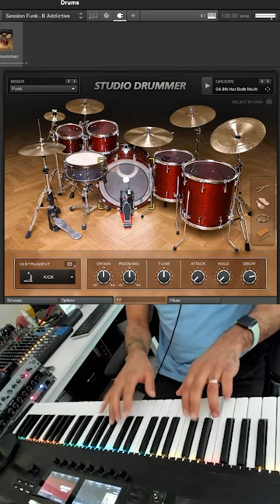FingerDrum Shred SHORT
fingerdrumming Shred with NativeInstruments Studio Drummer

Thanks to Vlad from the Joy of Finger Drumming youtube channel for help with the artwork